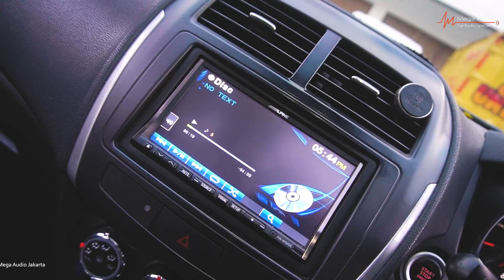NOSTALGIA BERSAMA MOBIL JUARA EMMA ASIA! MITSUBISHI OUTLANDER SPORT FLUX RC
Halo Semua, balik lagi di video terbaru kita nih !!
OUTLANDER SPORT JUARA EMMA 2015 SE ASIA, mau tau komponen audio yang dipasang apa saja ? Yuk kita simak :)

@ OUTLANDER SPORT :

- SPEAKER FLUX RC 361
- HEAD UNIT ALPINE W520I
- AMPLIFIER MOSCONI ZERO 4 (2 Pcs)
-  PROCESSOR ALPINE
- SUBWOOFER FLUX 10"